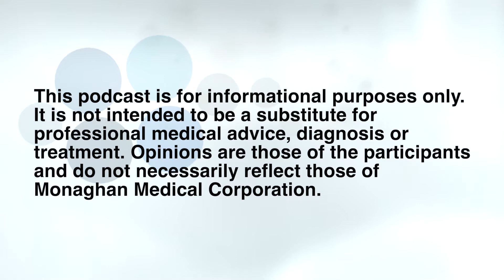Monaghan Medical Corporation - A Clinical Breath - Sports Participation For a Patient With Asthma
In the next episode of our podcast series, Dr. Michael Bowman, Pediatric Pulmonologist provides insight about sports participation for a patient with asthma.